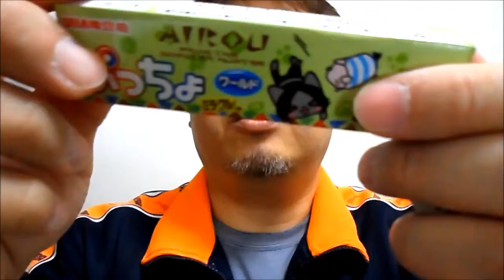ぷっちょ モンハンシリーズきたよぉ GGKC#92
おなじみ、ぷっちょシリーズです。今回は、セブンイレブンでキャンペーンしていた、モンハンシリーズのバージョンです。オマケは、缶バッジになっています。帽子とか鞄に付けると可愛いかも。